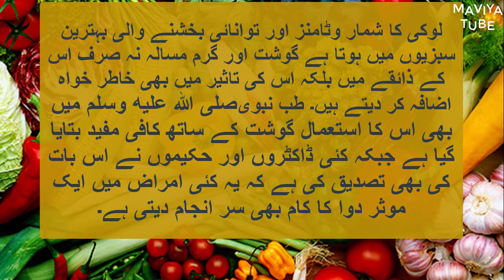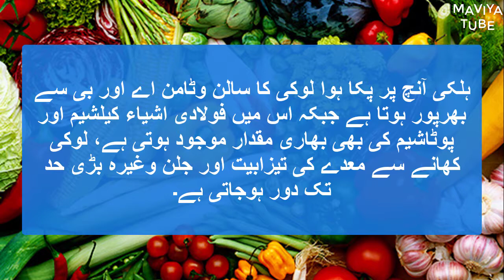HAZRAT MUHAMMAD S.A.W - Jo Wazan my Kami aur Bimariyon ka Behtreen zariya hy - Maviya tube